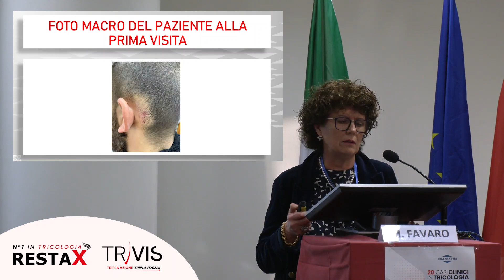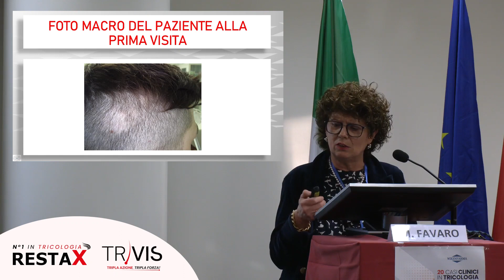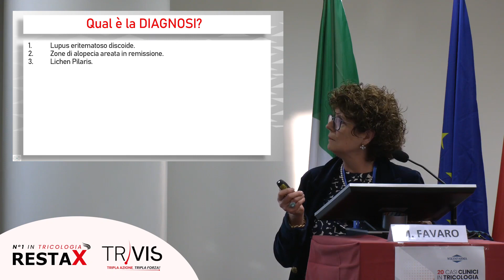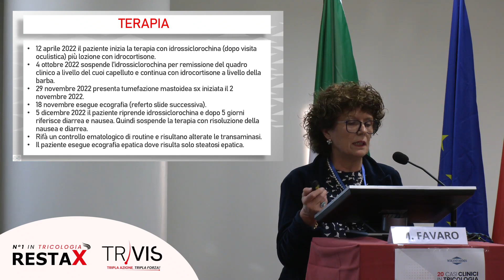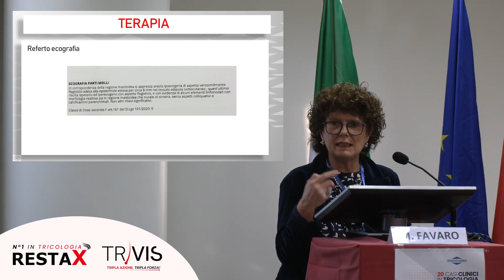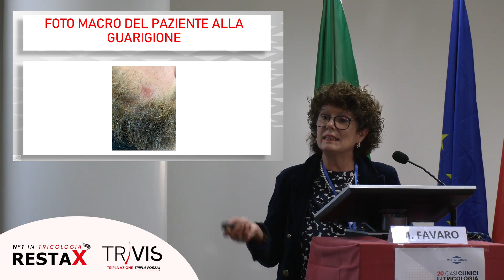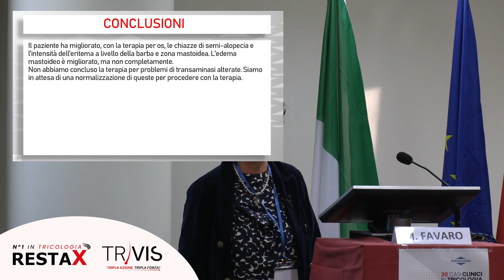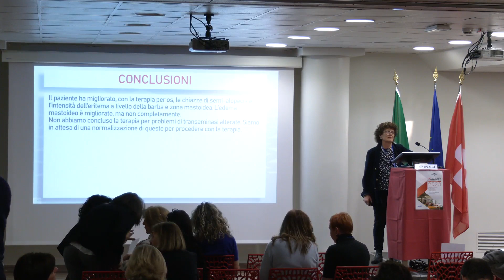Dott.ssa Marina Favaro, Caso complesso: Paziente con Lupus Eritematoso Discoide